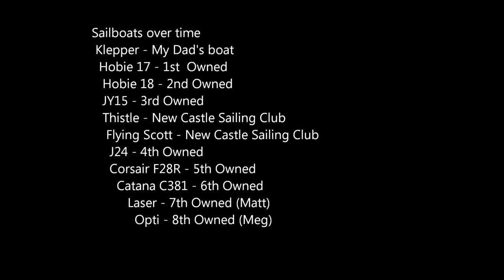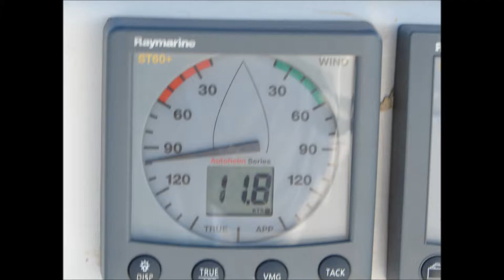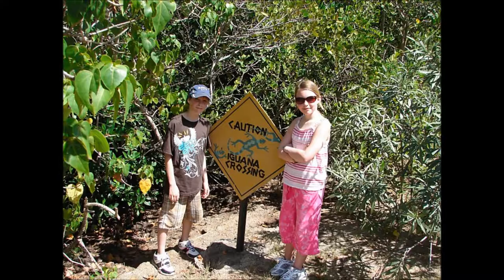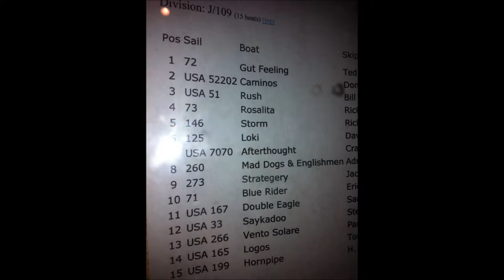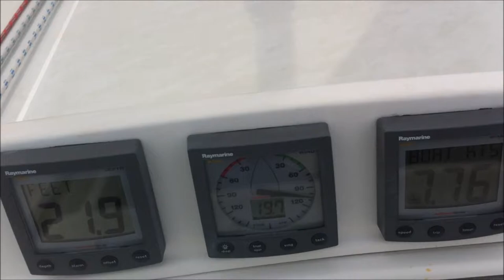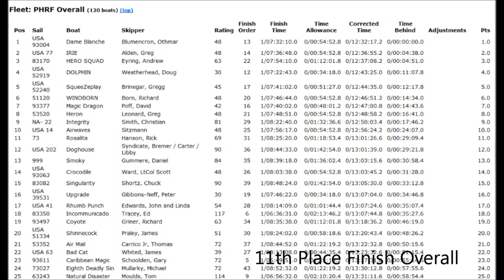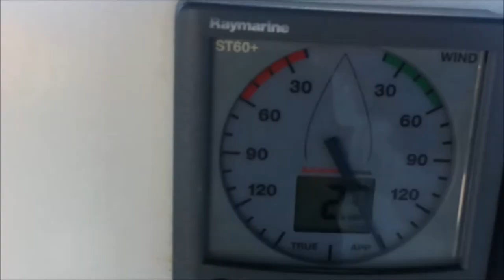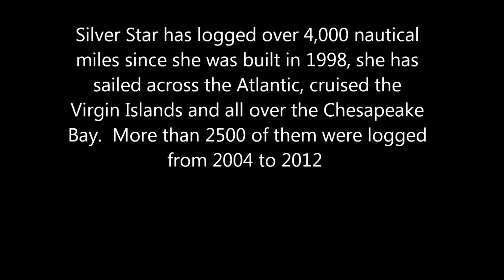2012 Sailing History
Sailing History